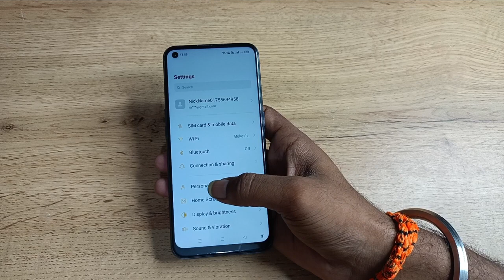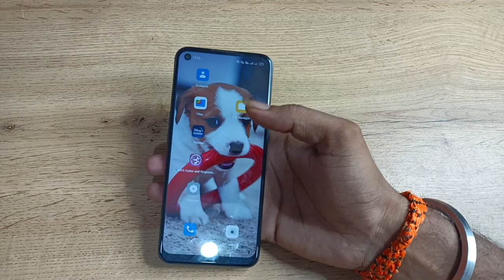wallpaper Kase set karate Hai oppo reno5 pro 5g, how to set wallpaper